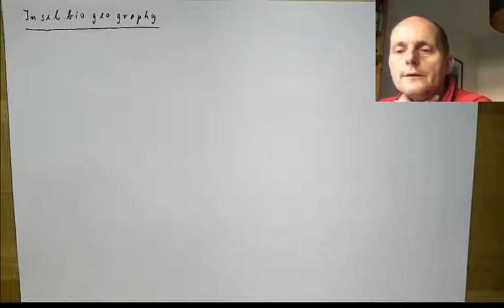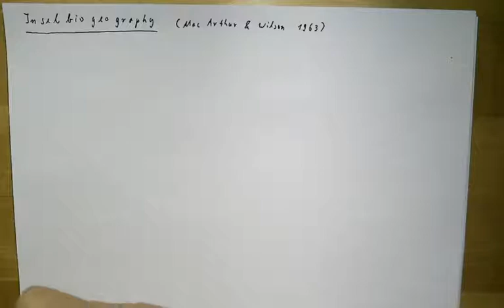Theorie ökologischer Gemeinschaften Teil 46: Inselbiogeographie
Inselbiogeographie, Extinktion, Immigration, Inselgröße, Abstand zu Festland